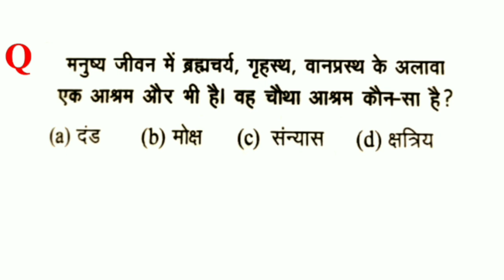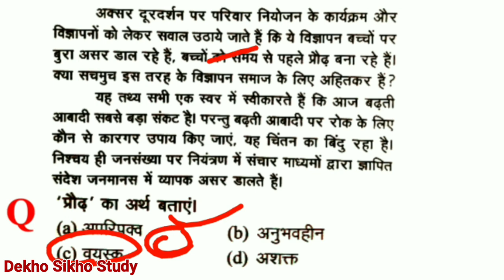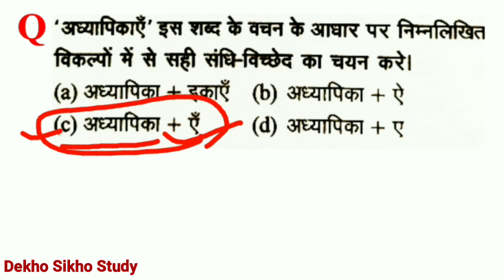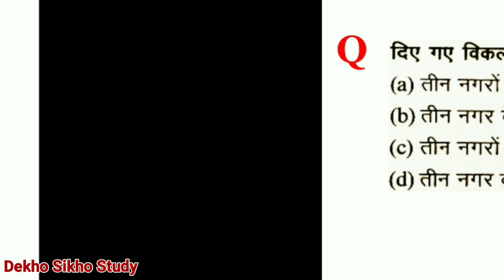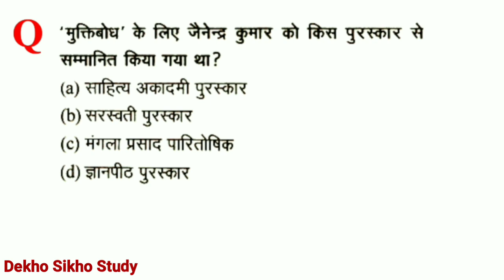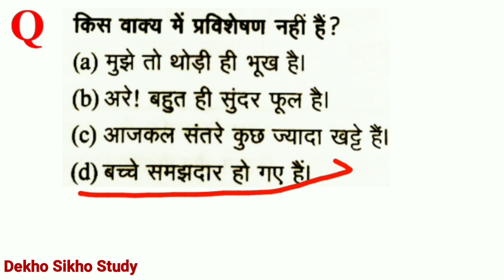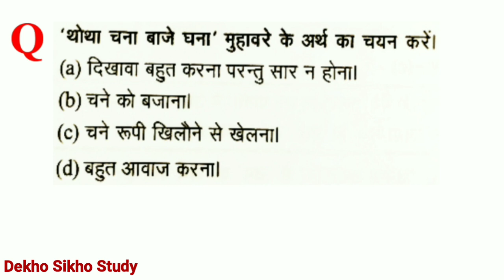यूपी दरोगा UPSI सामान्य हिंदी। पुराना पेपर 12/12/2017 तृतीय पाली। UPSI 2020-21, यूपी दरोगा 2020-21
दोस्तों आज के इस वीडियो में आप देखेंगे यूपी दरोगा के पिछले साल पूछा गया हिंदी का पेपर। परीक्षा तिथि 12/12/2017 तृतीय पाली सामान्य हिंदी। यूपी दरोगा 2020, upsi 2020-21, upsi hindi, यूपी दरोगा सामान्य हिंदी। upsi previous year paper solve. UPSI_2020-21 यूपी_दरोगा_2020-21